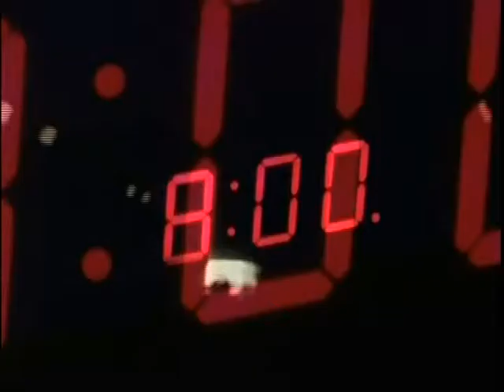Strappys Decorative Bra Straps on New York TV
BraStraps as fashion accessory. Fabulous fashion fix for summer dressing.Let your bra straps show with Strappys shoulder jewelry.